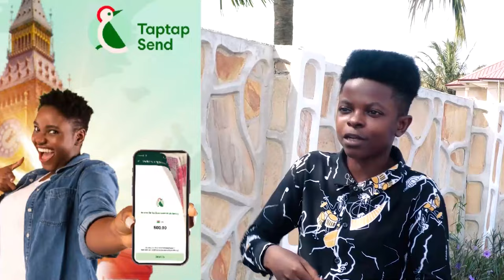I Almost Quit Acting - Mercy Asiedu Reveals Bad Treatments She Received On Set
Bank Account -
Mobile Money